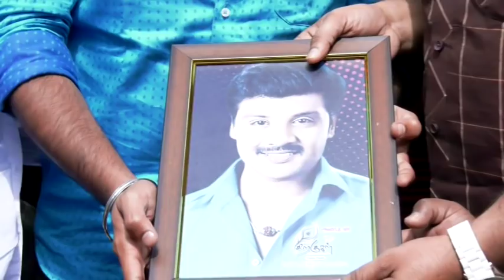Sarkar FDFS Review! with Actor Sanjeev Friend of Thalapathy Vijay | Siragugal Radio | Govf | VFCG